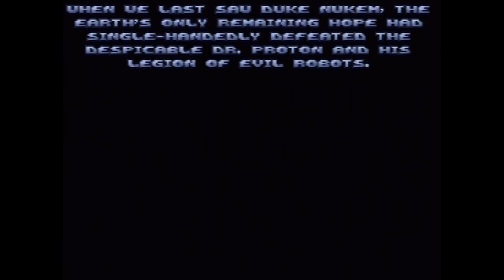Ion Maiden | The Potential of Modern Retro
A modern Build Engine game?! Yes please

Looking for some custom Mo Merch? My DBH store is live and loaded with hoodies, baseball tees, coffee cups, and more!

Maybe you're just looking for something unique, something sorta modern rad? Check out the full print goodness over at INTO THE AM.

A reminder that any monetary support is as always optional and if you choose to just keep on watching my work, that's great too

If you're looking for more time with Mo my streaming schedule is back up and active. Every Tuesday, Wednesday, and Thursday starting at 5PM EST

If you enjoyed the outro tunes, you can find them along with a bunch of other awesome goodness over at Weird Heat!